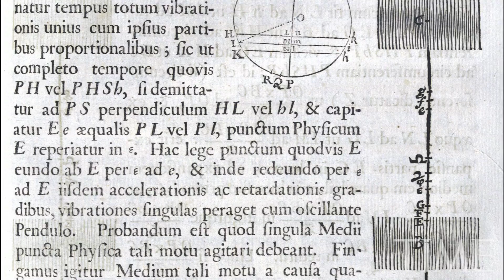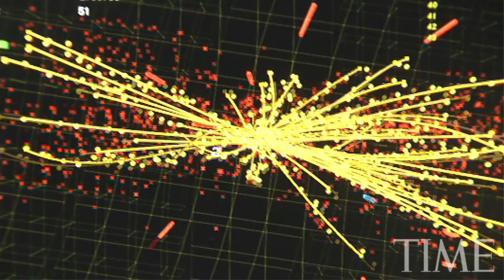The Higgs Boson: Particle Of The Year | TIME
Forget Person of the Year -- the discovery this summer by the Large Hadron Collider of the Higgs Boson particle was one of science's greatest achievements